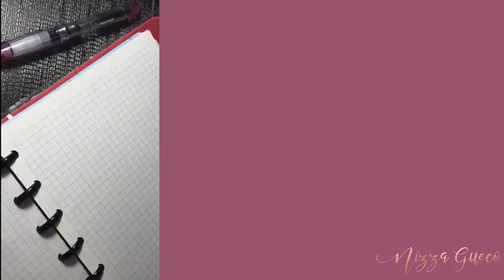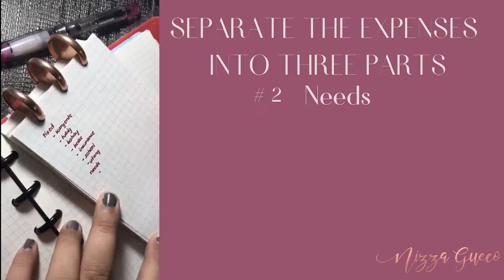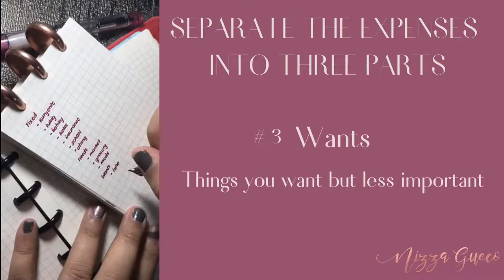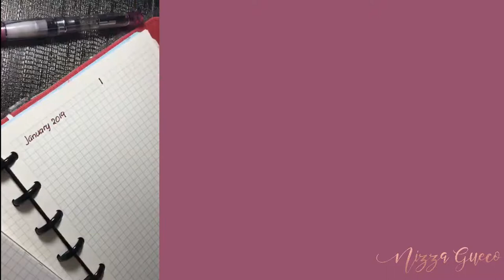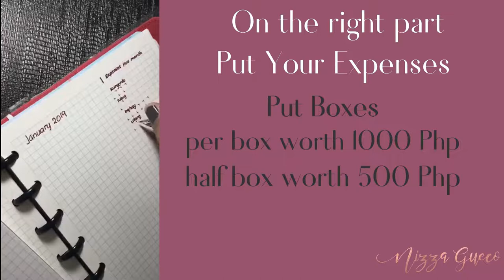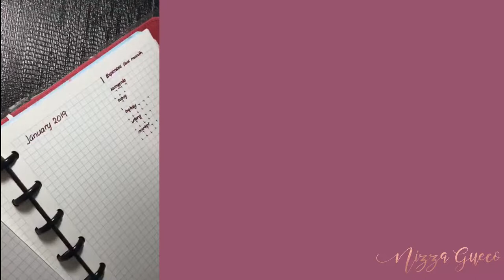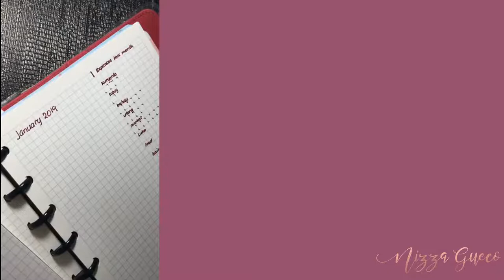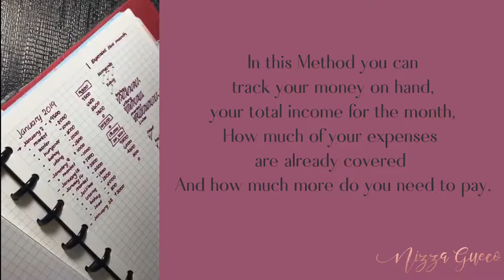How I Use My Planner To Budget As A Freelancer (with varying income)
This is a video that is taken from a live tutorial that I did for my freelancing group Freelancing with A Heart (feel free to join us there, links are below.

This was streamed a year or so ago but I get requests from time to time for the link to the video, so I decided to repurpose it here on YouTube.

Thanks!